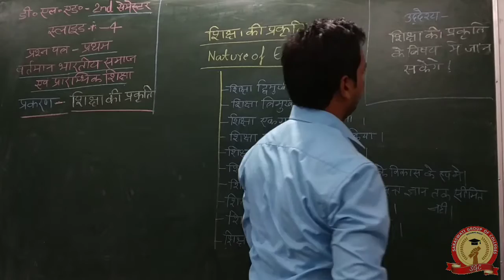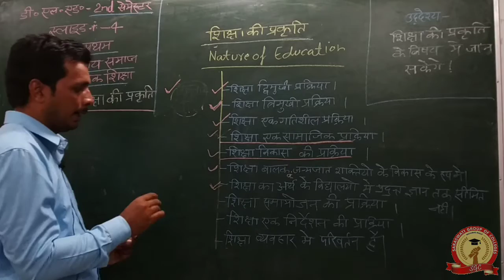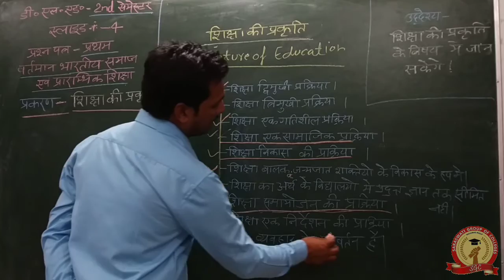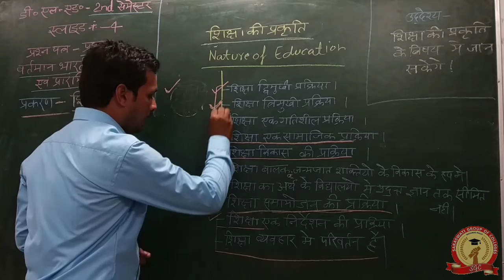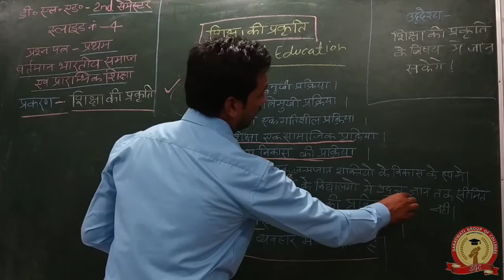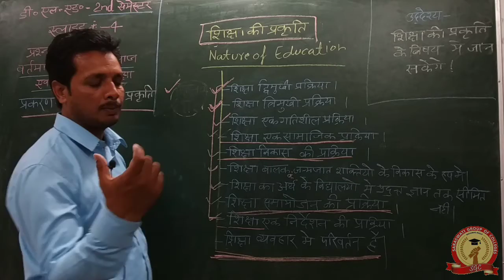D.El.Ed-II || वर्तमान भारतीय समाज एवं प्राथमिक शिक्षा || शिक्षा की प्रकृति || Manoj Yadav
शिक्षा की प्रकृति